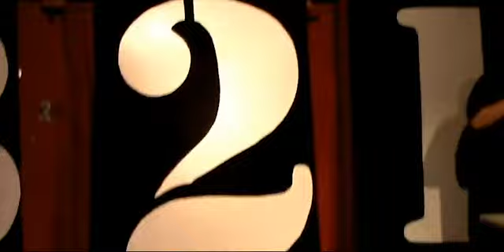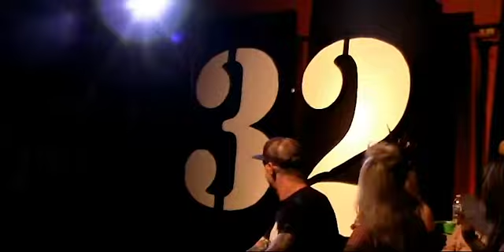Bishy Wishy vs. Spinebusters - Tag Team Championship - 07/27/2018 - 3-2-1 BATTLE!